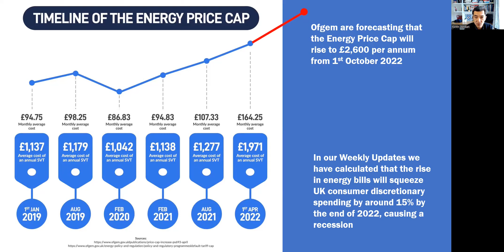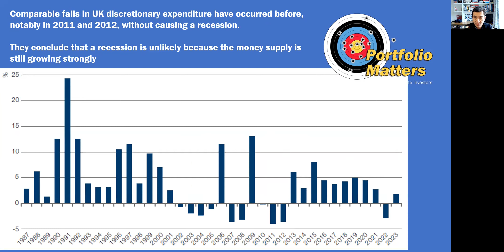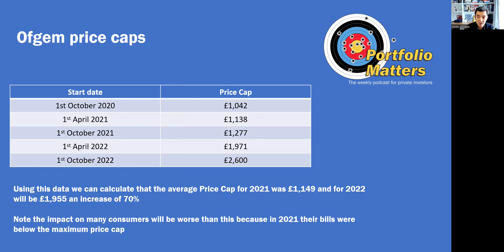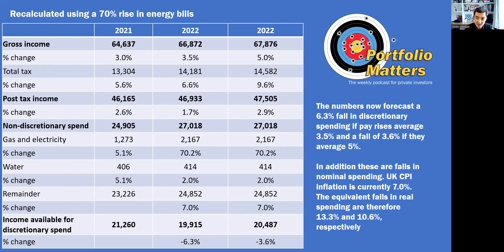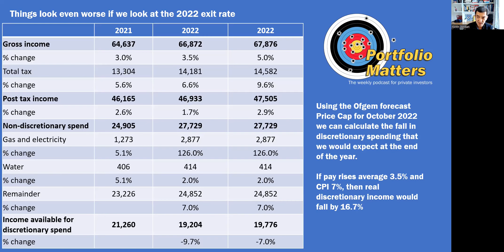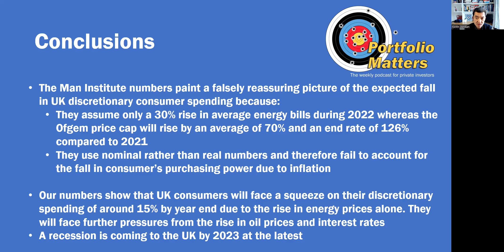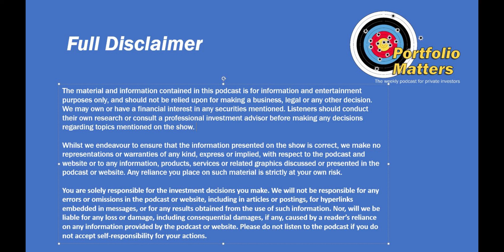Will rising energy bills in the UK cause a recession?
In a recent edition of the weekly update I used ONS data to calculate that rising UK energy bills would cause UK discretionary consumer spending to drop by around 15% by the end of the year. However, yesterday the Man Institute published a piece claiming that the drop in discretionary consumer spending would only be between -0.1% and -2.6%, which was within historic norms and insufficient to cause a recession. Who is right?